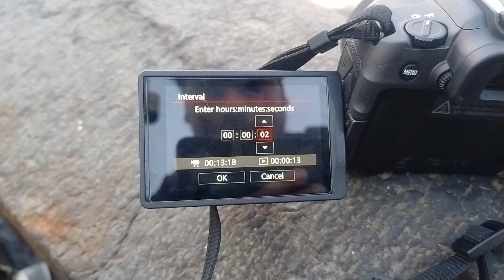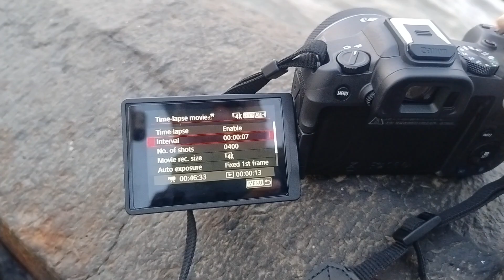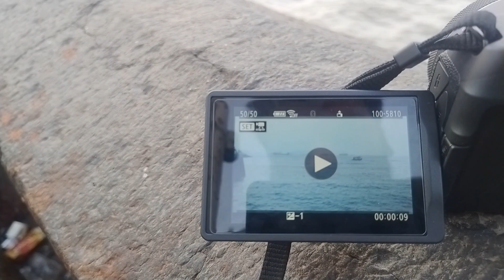Canon R8 Battery Test 2024 | Mirror less camera Battery Test | Rajat Sahu vlogs